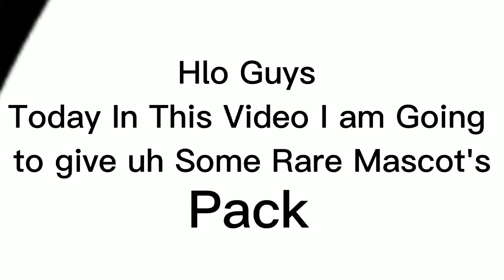5 Premium Indonesia Mascot Pack for free to use ❤ | Mascot Pack FreeFire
5 premium Indonesian Mascot pack by SpotLight YT | free to use 💥

Pack Link  :- 50likes 🥺❤